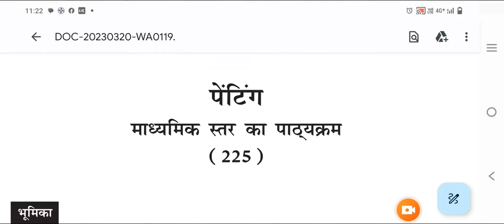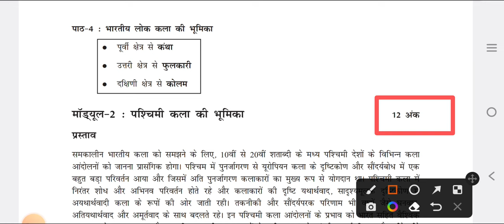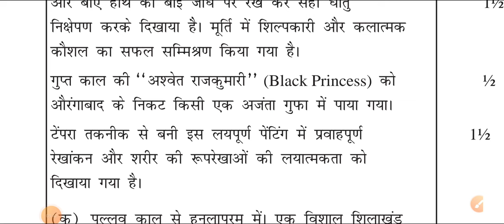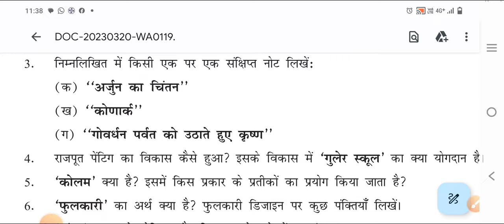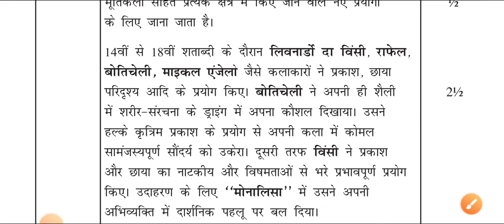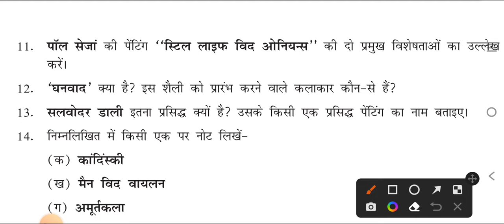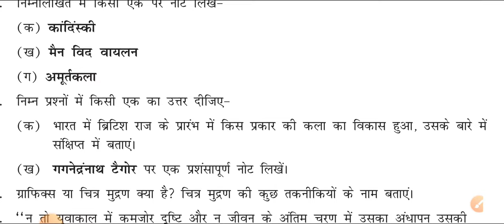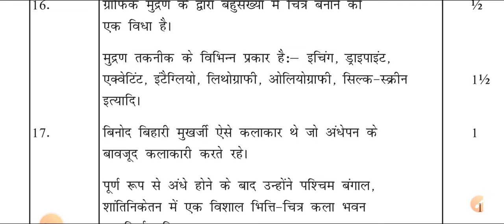PAINTING-225 NIOS CLASS 10TH 2023 EXAM Syllabus || Painting चित्रकला Fully Solved Sample Paper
@शिक्षाप्रवाह